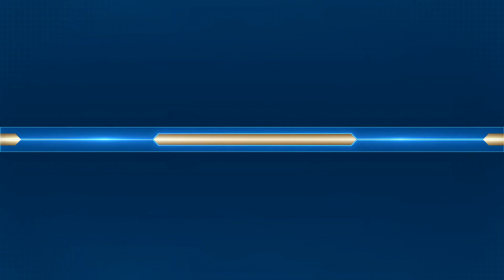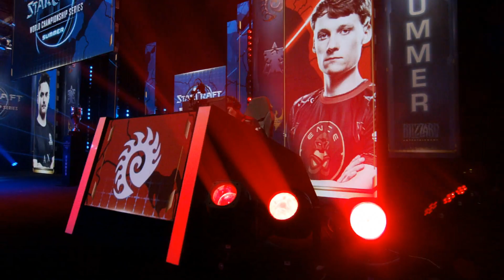ShoWTimE vs Serral PvZ - Semifinals - WCS Summer 2019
For more information on WCS Summer, check the WCS